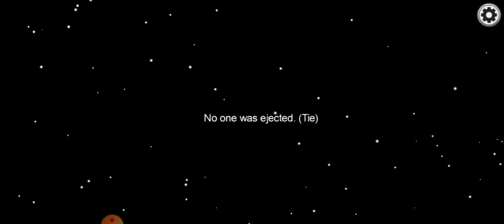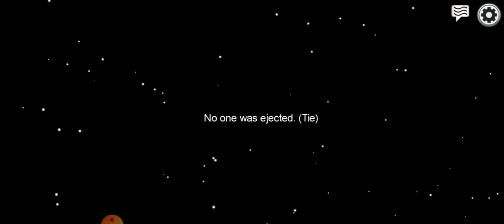Glitch in Among Us ? Or is it something else ?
No idea what's happening here !